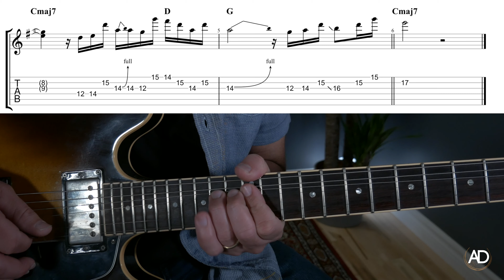Michael Bublé - "Home" Guitar Solo Tutorial (EASY) (with TABS)!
Here is a guitar tutorial lesson on playing the guitar solo on Michael Bubblé's "Home" (played by Brian Green). Some tasty playing that catches my ear every time I hear it. Guitar tablature is included.